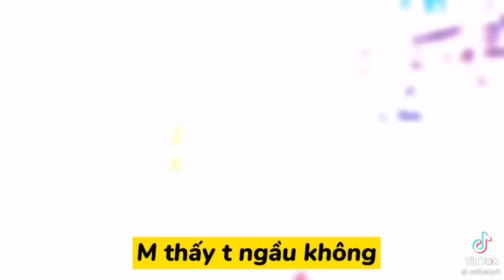TikTok Free Fire 2021 | Cô Bé LỰU ĐẠN Và 2 Thằng Bạn Thân #47 (QT GAMING)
➤ Lịch đăng video từ : T2-CN vào lúc 8:00 sáng và 18h30p tối nhé !
🖤Kênh QT GAMING _ FF là một trong những kênh làm tổng hợp các video Free Fire đáng được xem nhất. Đến với kênh này, các bạn sẽ được những trận cười sảng khoái hay giải trí sao mỗi giờ làm việc căng thẳng.

©Bản quyền thuộc về: QT GAMING _ FF

▶AE nhớ qua sub kênh YouTube này dùm mình nhé !